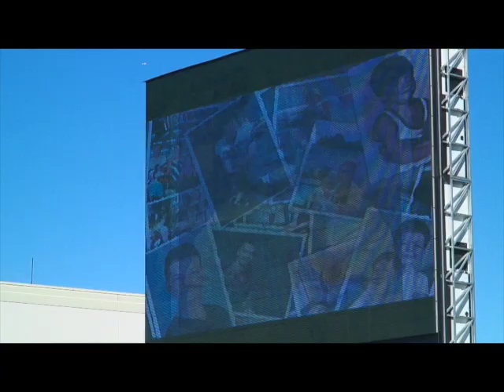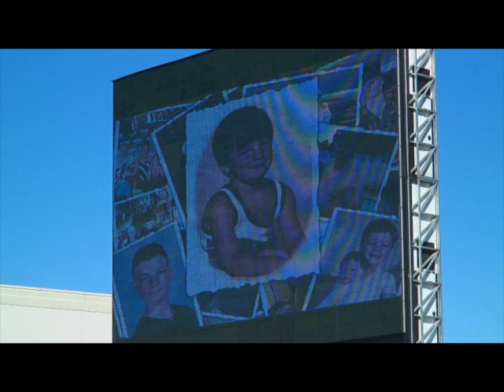Thousands Say Goodbye to Riverside Police Officer Michael Crain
Family, friends and fellow police officers pay their last respects to Riverside police officer Michael Crain, Wednesday, Feb. 12.